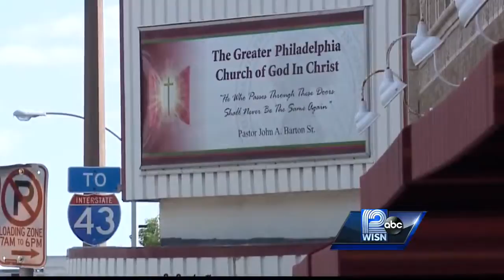Milwaukee church floods for second time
For the second time in just over a year, the Greater Philadelphia Church of God in Christ has experienced severe water damage.